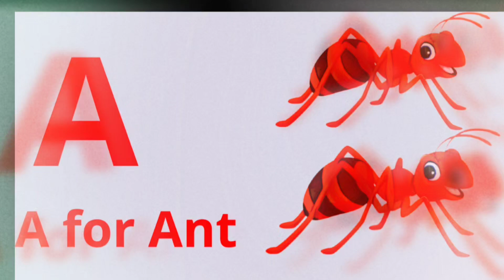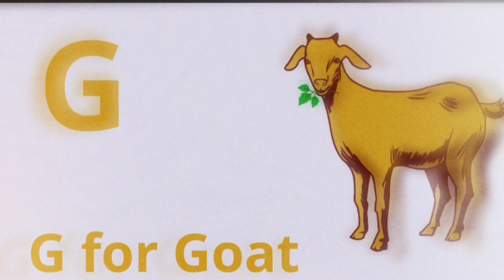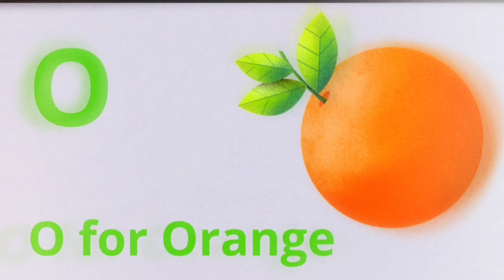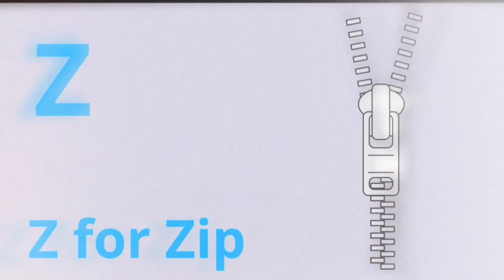Nursery class online teaching | educational learning for toddlers | abcd